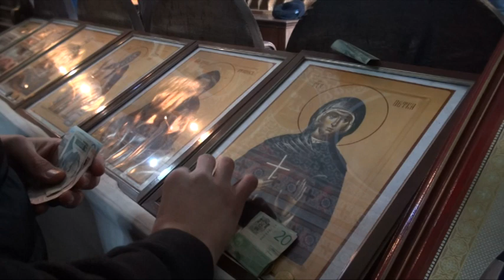RTV BAP BADNJI DAN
TELEVIZIJA BAČKA PALANKA BADNJI DAN